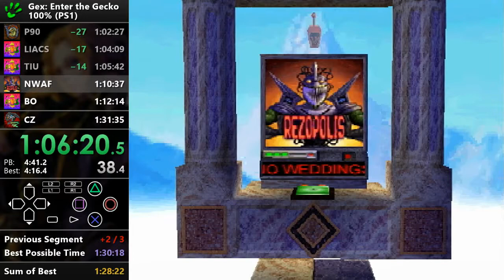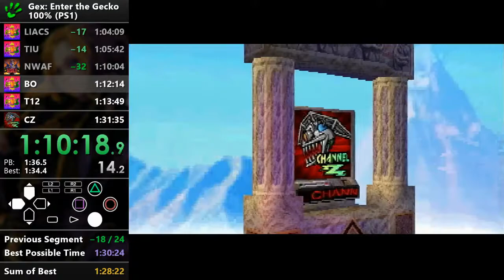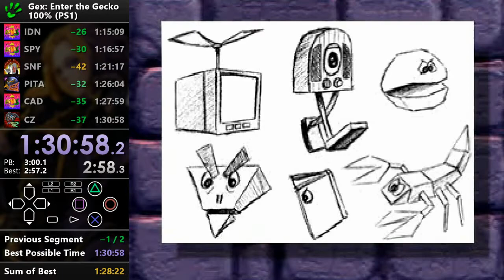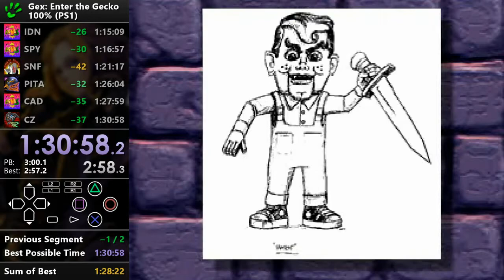Gex: Enter the Gecko - 100% Speedrun - 1:30:59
EDIT 7/2023: Retimed to 1:30:59.52 based on the new timing rules.

NTSC-U PS1 version played on PS2 (SCPH-77001)

Made some mistakes in the midgame (e.g. bad morgue remote in PG, sloppy P90, missed ship cycle in LIACS), got really unlucky in BO and had a quick unintentional death at the start of PITA. Otherwise I think the run was very solid considering the length and difficulty of this category. First hub in particular was quite strong.

If anything is unclear, don't hesitate to ask for help. :)